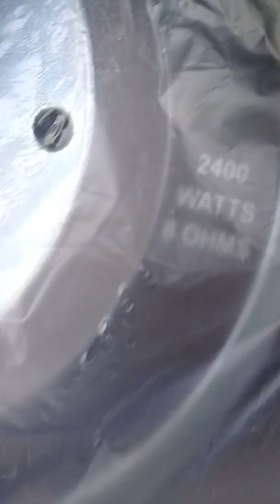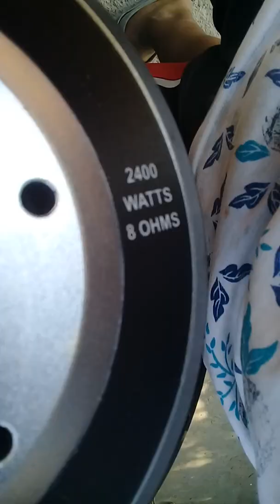@YAhir. y. los. iniciales del.Norte